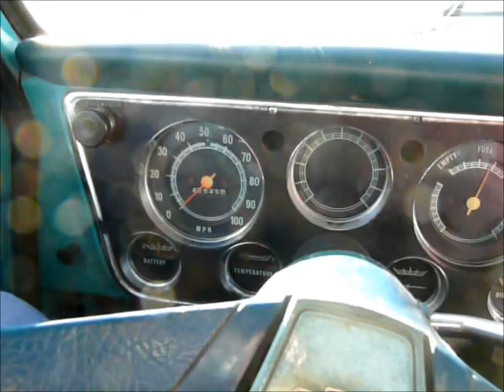Driving the C10.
Taking a drive in the 71 Chev C10 pickup. This is the same truck featured in an earlier video having the manifolds replaced. The truck has a lot of miles on it and some major rust under the cab but starts, runs and drives just fine.